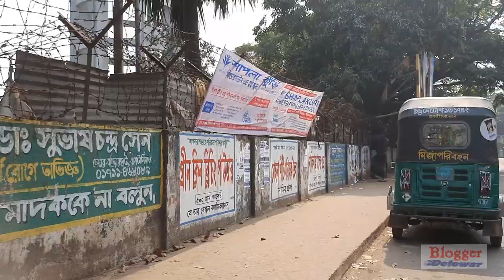Boropool Halishahar To Custom House Chattogram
boropool to coustome house

Boropool, Halishahar, Chittagong

chittagong custom house phone number

chittagong custom house bill of entry

chittagong custom house notice board

chittagong custom house job circular 2020

chittagong custom house

chittagong custom house officer list

chittagong custom house asycuda

chittagong custom house auction